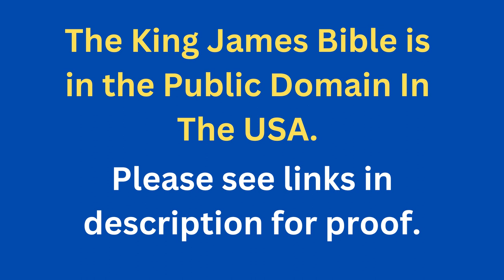Through The Bible In A Year - Day 185- Bible Reading Plan KJV -Shining The Light Ministries -Day 185